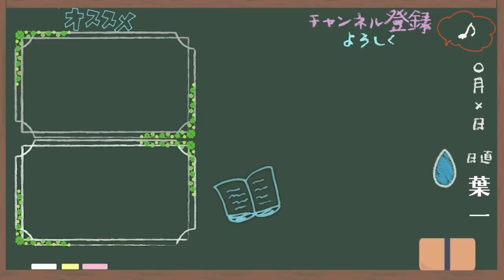【はいちのだらだラジオ/314回】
‹使用音源›
「甘茶の音楽工房」